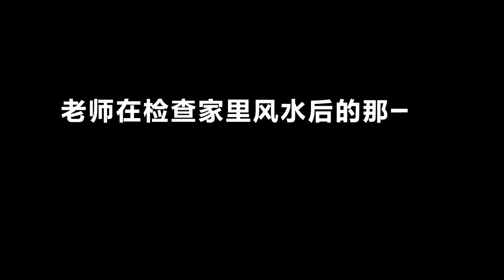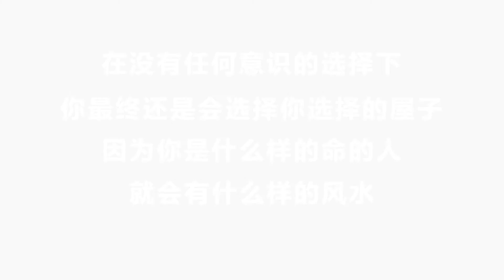《易经》看黃有易老师如何领悟到【你是什么样的命的人，就会有什么样的风水】！（一）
你可曾仔细观察过屋子四周环境的事物？其实它们都会影响你的家居风水吉凶和家宅运势高低，而里头也暗藏一个不变的宇宙规律！

看黃有易老师如何领悟到【你是什么样的命的人，就会有什么样的风水】！（一）

【课堂片段分享】
摘自2020年吉隆坡《命运 . 应运》易经课程。

我们将定时发布黃有易老师在课堂上的教学和分享，请多多关注我们！

想询问或了解更多课程详情？请联系我们！